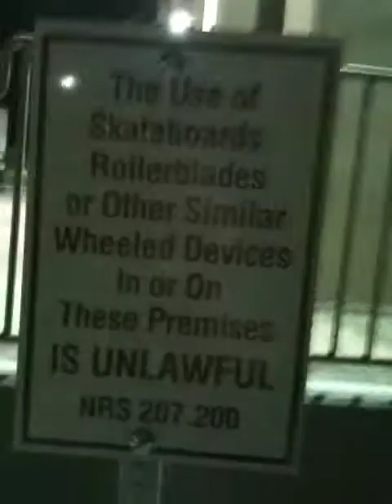Summer Nights, Dares and Fights